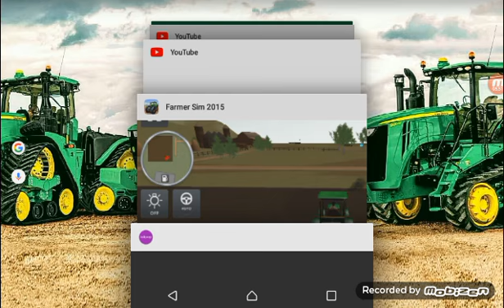Farming simulator 15 cu Gigel la camp